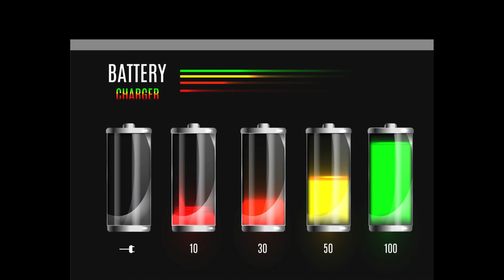What are the differences between Lithiun battery and Tubular/ Flooded lead acid battery ?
Lithium Battery and Tubular battery which is more efficient?
Lithium Battery and Flooded lead acid which one is better?